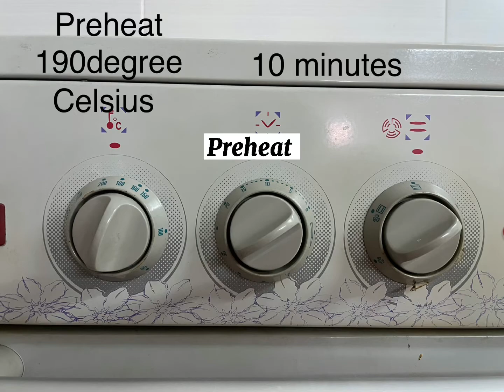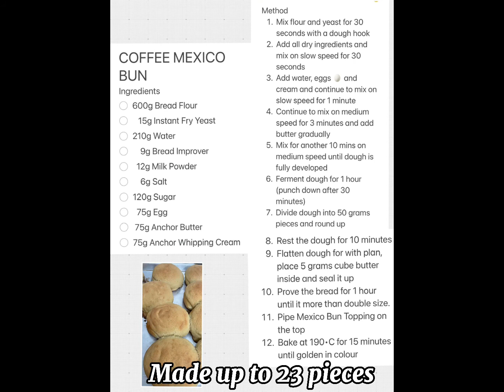COFFEE MEXICO BUN RECIPE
COFFEE MEXICO BUN

Just share a homemade baking bun for a new beginner like me.

You can reduce the weight accordingly if you think it is too much for this batch.

COFFEE MEXICO BUN
Ingredients
• 600g Bread Flour
•   15g Instant Dry Yeast
• 210g Water
•      9g Bread Improver
•    12g Milk Powder
•      6g Salt
• 120g Sugar
•   75g Egg
•     75g Anchor Butter
•     75g Anchor Whipping Cream

Method
1. Mix flour and yeast for 30 seconds with a dough hook
2. Add all dry ingredients and mix on slow speed for 30 seconds
3. Add water, eggs 🥚 and cream and continue to mix on slow speed for 1 minute
4. Continue to mix on medium speed for 3 minutes and add butter gradually
5. Mix for another 10 mins on medium speed until dough is fully developed
6. Ferment dough for 1 hour (punch down after 30 minutes)
7. Divide dough into 50 grams pieces and round up
8. Rest the dough for 10 minutes
9. Flatten dough for with plan, place 5 grams cube butter inside and seal it up
10. Prove the bread for 1 hour until it more than double size.
11. Pipe Mexico Bun Topping on the top
12. Bake at 190•C for 15 minutes until golden in colour
(Make up to 23 pieces)

MEXICO BUN TOPPING
Ingredients

* 100g Butter
* 125g Sugar
* 125g Eggs
*     3g Instant Coffee
*     5g Coffee Emulco
* 150g All Purpose Flour

Method
1. Blend butter 🧈 and sugar on medium speed for 3 minutes until fluffy
2. Dissolve instant coffee in eggs and add slowly on medium speed
3. Scrape the mixing bowl and add coffee Emulco
4. Mix for 1 minute on medium speed
5. Add flour and mix on slow speed for 30 seconds until well blended